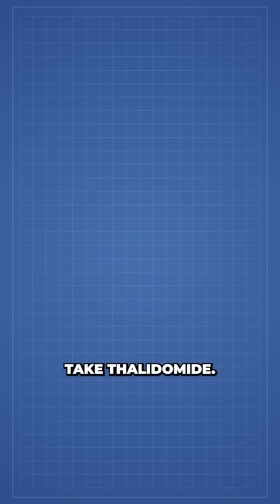Scientists Warn Against Creating "Mirror Life"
Scientists call for halt on 'mirror life'. A new study suggests that creating a new tree of life could put the earth at unprecedented risk.

Camera :
Sony A7III
Lens:
Sigma 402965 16 mm F1.4
Mics: